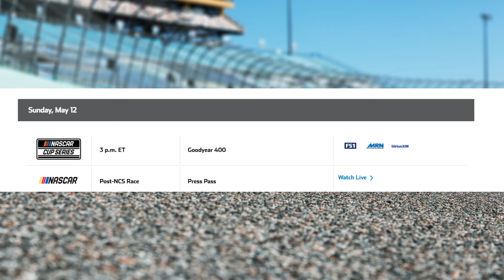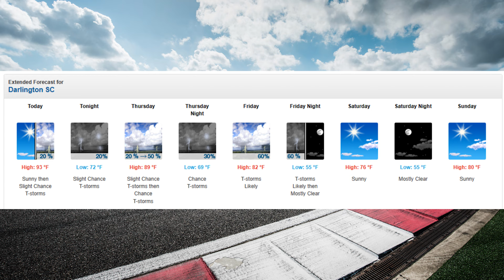2024 NASCAR Darlington Spring Race Preview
Welcome to the 2024 Darlington Spring Preview.  This is the throwback paint scheme weekend.  You can search 2024 Darlington throwback paint scheme on the internet and it should bring up websites with photos.